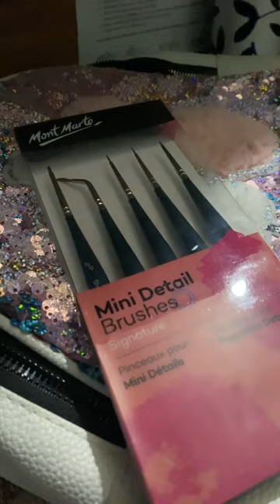Mini detail brush